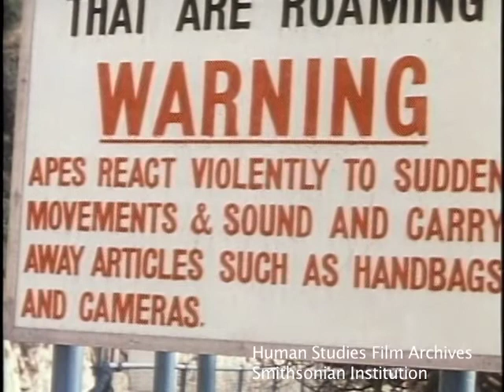1976 Gibraltar, Spain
1976—Gibraltar: The Rock, Barbary apes, Scenery

This film clip is from Thayer Soule's travelogue, "Spain" (1976), archived in the National Anthropological Film Collection (formerly the Human Studies Film Archives) in the National Anthropological Archives, Smithsonian Institution.

For information on Thayer Soule see SIRIS blog post: ‪